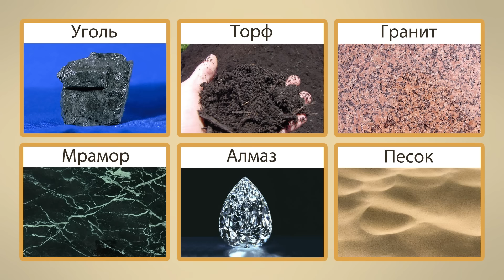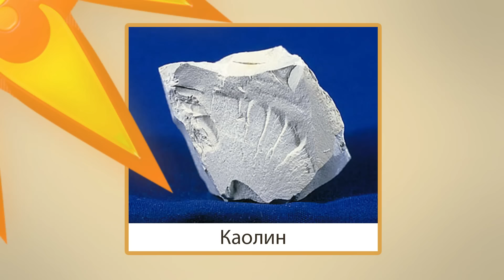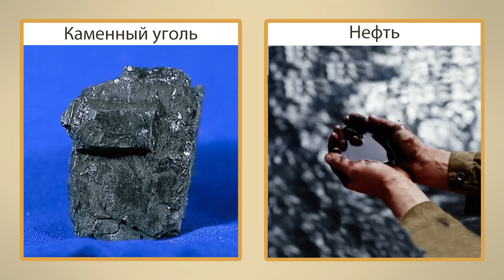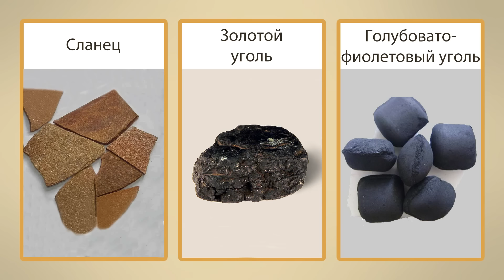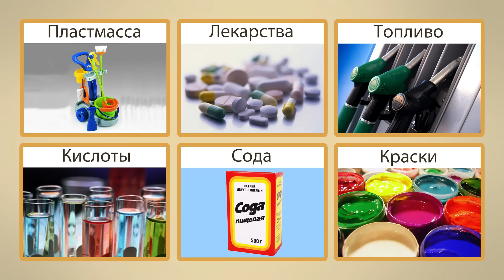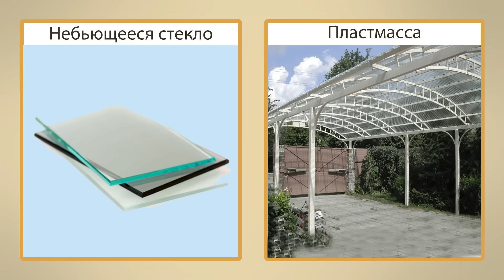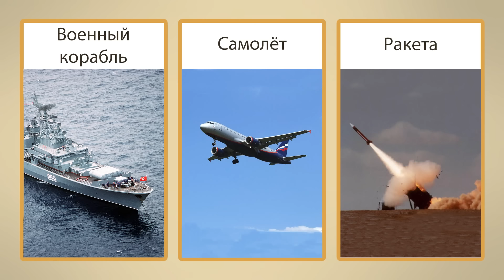Полезные ископаемые. Видеоурок по окружающему миру 3 класс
Учиться можно эффективно и с удовольствием! Домашняя школа InternetUrok.ru - полное среднее образование с 1 по 11 класс дистанционно, возможность официального зачисления в любое время года

На этом уроке мы познакомимся с полезными ископаемыми, которые можно добыть из горных пород и использовать для хозяйственных нужд.